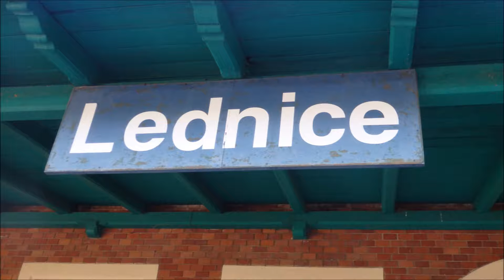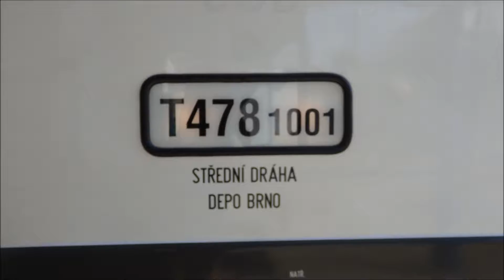Historické vlaky do Lednice s lokomotivou T478.1001 dne 27.8.2016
Dne 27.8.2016 se na trať z Břeclavi do Lednice vydala lokomotiva 751.001 (T478.1001), která táhla 5 vozů "rybáků" včetně bufetového vozu. Původně měla vozy táhnout v rámci Lednického parního léta lokomotiva parní, ale kvůli dlouhotrvajícímu suchu podél trati byla její jízda zrušena.